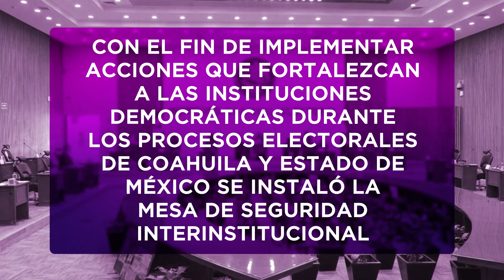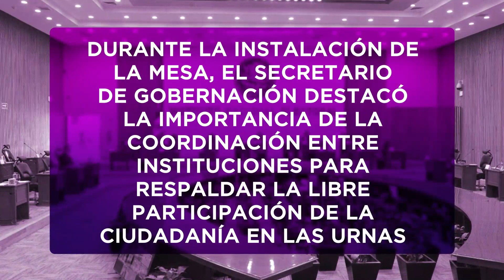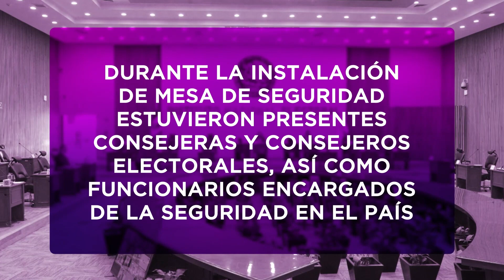El INE trabaja para garantizar el ejercicio pleno de la ciudadanía el próximo 4 de junio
Con instalación de Mesa Permanente de Seguimiento y Atención a las Elecciones 2023, el INE trabaja para garantizar el ejercicio pleno de la ciudadanía el próximo 4 de junio en Coahuila y Estado de México.